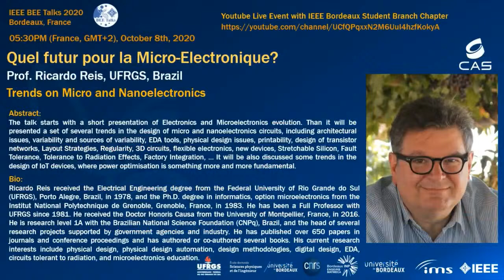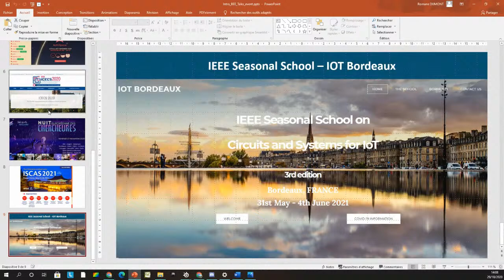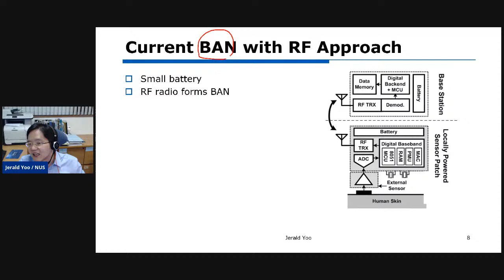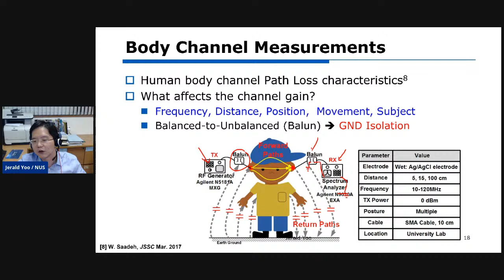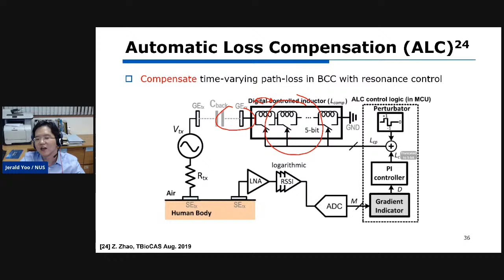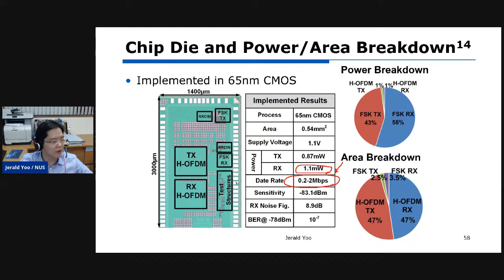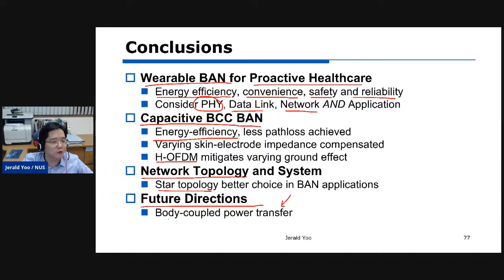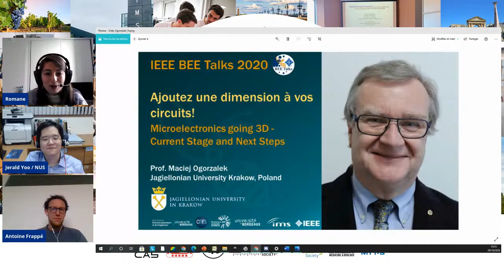BEE Talks 2020 - Prof. Jerald Yoo, National Univ. Singapore, Singapore - October 29th, 2020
Please state your name and your institution in the live chat!

Write your questions in the live chat. Questions will be asked to the speakers at the end of the talk!

BEE Talks 2020 - October 29th, 2020
BEE connected to the BEE Talks
Prof. Jerald Yoo
National Univ. Singapore, Singapore

Votre corps est-il le cloud de demain?
Body Area Network – Connecting things together around the body

Abstract:
Chronic diseases account for over 1/3 of deaths around the world. To mitigate the impact of such diseases, healthcare paradigm is now shifting from reactive illness management towards proactive and preemptive health management; the goal here is to maintain a healthy life in the first place or to prevent illness from getting any worse by continuously monitoring health during normal daily life. Body Area Network (BAN) is an attractive means for continuous and pervasive health monitoring, yet its unique and harsh environment gives circuit designers many challenges.  As human body absorbs the majority of RF energy around GHz band, existing RF radio may not be an ideal for communications between and on-body sensors. In order solve the issues, this talk covers two types of BAN: body coupled-based and wired/fabric-based.

Bio:
Jerald Yoo (S’05-M’10-SM’15) received the B.S., M.S., and Ph.D. degrees in Department of Electrical Engineering from the Korea Advanced Institute of Science and Technology (KAIST), Daejeon, Korea, in 2002, 2007, and 2010, respectively. Since 2017, he has been with the Department of Electrical and Computer Engineering, National University of Singapore, Singapore, where he is currently an Associate Professor. From 2010 to 2016, he was with the Department of Electrical Engineering and Computer Science, Masdar Institute, Abu Dhabi, United Arab Emirates, where he was an Associate Professor. He has developed low-energy body-area-network (BAN) transceivers and wearable body sensor network using the planar-fashionable circuit board for continuous health monitoring system.